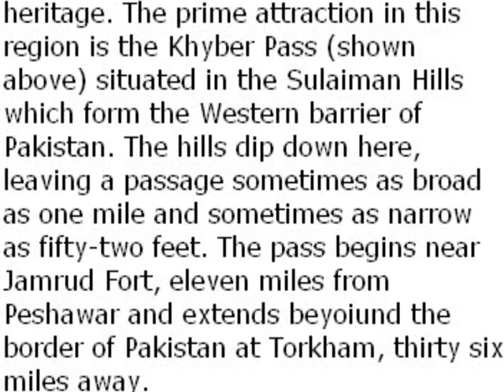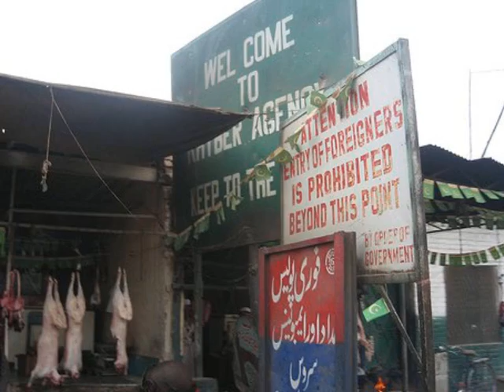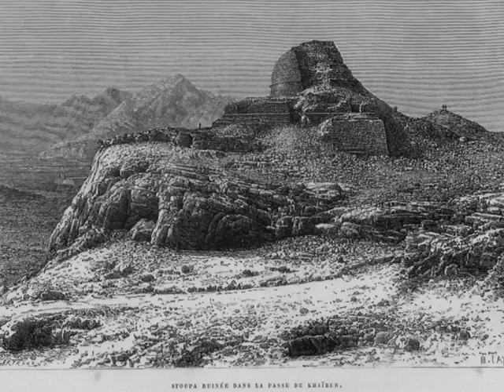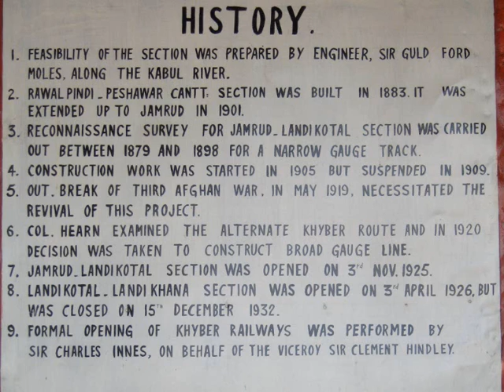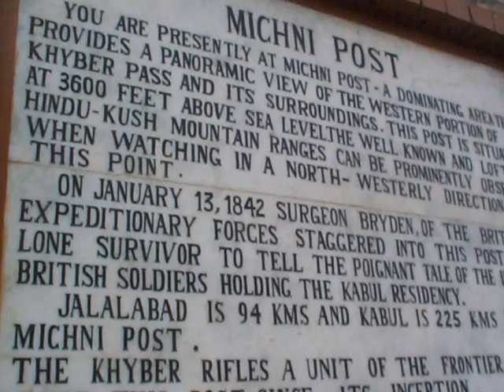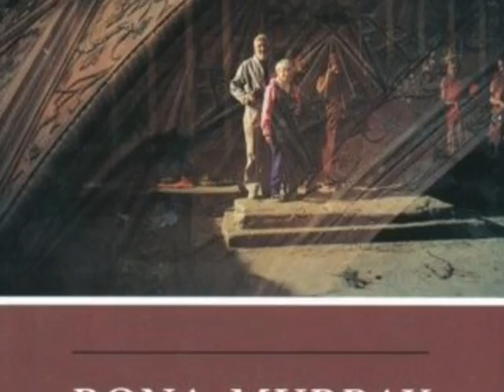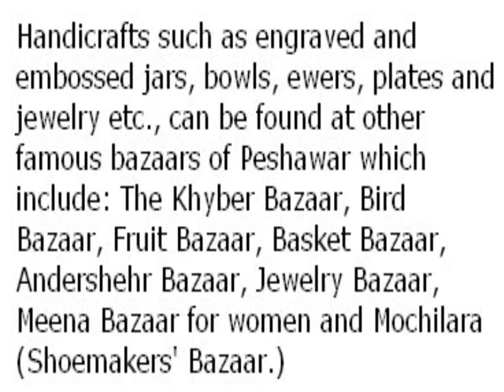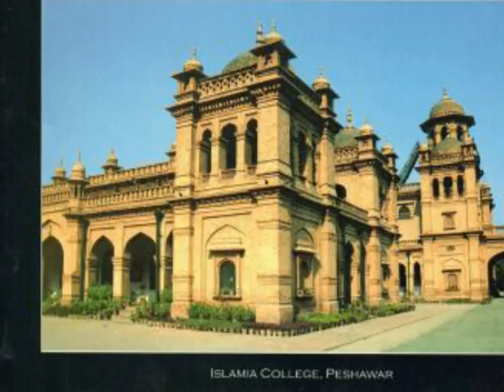Khyber Pass and Peshawar, EARLY AND PRESENT, Pakistan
1975
The Khyber Pass (also called the Khaiber Pass or Khaybar Pass) (Urdu: درہ خیبر) is the most important pass connecting Pakistan with Afghanistan. Throughout history it has been an important trade route between Central Asia and South Asia and a strategic military location. The actual pass summit is 5 km inside Pakistan at Landi Kotal. The pass cuts through the Safed Koh mountains which are a far southeastern extension of the Hindu Kush range. It is about 5 km from the Pakistan border. Going northwest from the eastern end in Pakistan, the pass starts from near Jamrud (15 km west of Peshawar) and ends west of Torkham, Afghanistan, a winding road of 48 km. The route passes Fort Maude and Ali Masjid to reach the narrowest point of the pass, just 15 m wide. The summit is at Landi Kotal, followed by a steep decline to Michni Kandao, Landi Khana and the Afghan border just east of Torkham. Here the gradient becomes easier as the pass exits at Haft Chah onto the Dakka plain. From Dakka, the Kabul River flows back to Peshawar through the Loe Shilman Gorge, a less direct and more difficult route, but the one chosen by Alexander the Great when he crossed over into South Asia in 326 BC in an attempt to invade the Indus Valley.

Jamrud is at an elevation of 491 m (1610 feet), while the summit at Landi Kotal is 1070 m (3509 feet). The current road was built by the British through the Pass in 1879 and a railway in the 1920s (the previous railhead was at Jamrud).
Peshāwar (Pashto: پښور; Urdu:پشاور) literally means City on the Frontier in Persian and is known as Pai-khawar in Pashto. It is the provincial capital of Pakistan's North-West Frontier Province. Located on the edge of the Khyber Pass, Peshawar is the commercial, economic, political and cultural capital of the Pakistani frontier and, particularly, of the Pashtuns. In ancient times the city was known as Purushapura when it was officially founded by the Kushans. For much of its history, it was one of the main trading centers on the ancient Silk Road and was a major crossroads for various cultures between the subcontinent and Central Asia.

DON PUGH